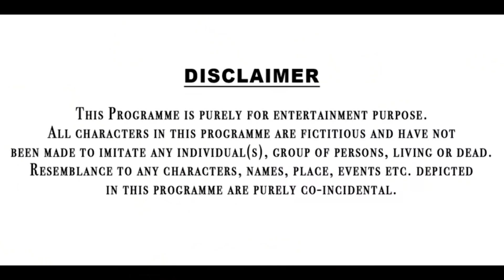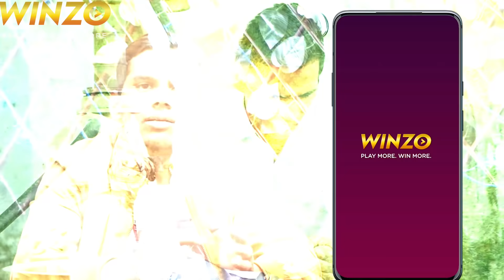माँ हो तो ऐसी | Waqt Sabka Badalta Hai | Mother Son Emotional Story | Time Changes | Rahul Rana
Brand Promotion By Akash Rana (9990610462)

Maa Ho To Aise | Wakt Sabka Badalta hai | Mother Son Emotional Story | Time Changes | Rahul Rana, Vikas singh

Story Written By : Rahul Rana
Casting : Rahul Rana, Pooja Khana, Vikas Rana, Abhishek Tomar Aarti Raghav & Team
Edited By : Vikas Singh & Abhishek Tomar
Thumbnail design by :- LUCKY GOYAL

Rahul rana, vseriespictures, vikas singh, Bhai behan ka pyar, behan ho toh aisi, make a change, Bhai ho toh aisa, maa baap ka pyar, baap Ho Toh Aisa, bhaivsbehan, brother sister love, new motivational story,
Ja Bewafa Ja, school student pregnant, heart touching School love story,
Bewafa pregnant love story, heart touching story, pregnant emotional story,
Ham Teri Mohabbat Mein Yun pagal rahte hain, husband versus wife pregnant love story, school student pregnant emotional love story, I am pregnant short film teen pregnancy, Hindi short movies pregnant story, husband wife Dhokha a heart touching love story, Ja Bewafa Ja school student pregnant heart touching School, love story, Yeh Hai Aashiqui, Pyar Tune Kya Kiya, Royi Na Je Yaad Meri Aayi Ve, Dil Hai Bekarar, yah Kassoor Mera short film on teen pregnancy, Bewafa boyfriend, Bewafa girlfriend, Pyar Mein pregnant, Pujari pregnant love story, college love story, blind love story, pati Ho Toh Aisa, husband wife emotional love story,Girlfriend Ho Toh Aisi